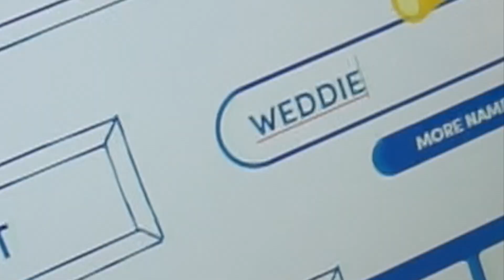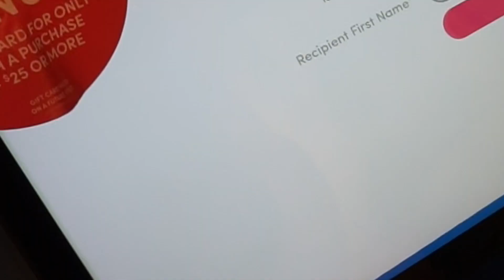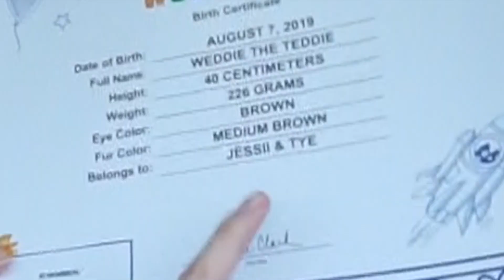So We Actually Went To Build-A-Bear...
Join us in today's vlog as for part two of our city adventure where we find a Build-A-Bear Workshop, and would couldn't resist...

Jessii Vee
Brampton, Ontario
Canada
L6Z 0E7